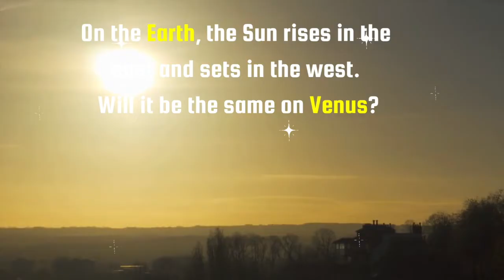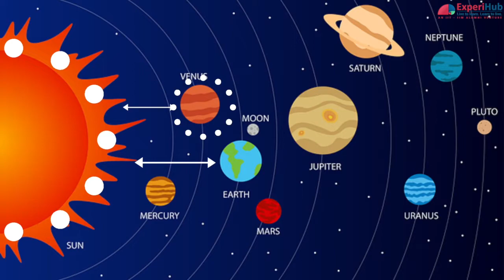Why does the Sun Rise in the West on Venus? | Rotation of Venus | Rotation & Revolution of Venus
On the Earth, the Sun rises in the east and sets in the west. Is it the same on Venus?

Watch out the video to get the answer.
At ExperiHub, we make you enjoy Science and understand the concepts through live hands on experiments and interesting videos!